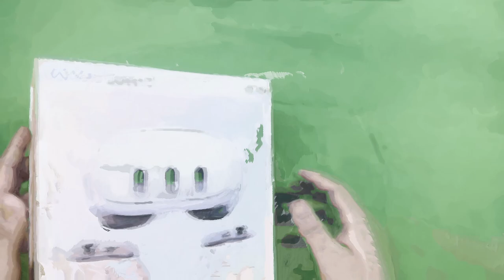45 | Unboxing | Meta Quest 3 Unboxing in 1 minute - EbSynth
A very short unboxing video of Meta Quest 3 in mid 2024. I was surprised by the size of the box as I hadn't watched any unboxing videos of the device before!

|| All the credits are owned by the respective artists. ||